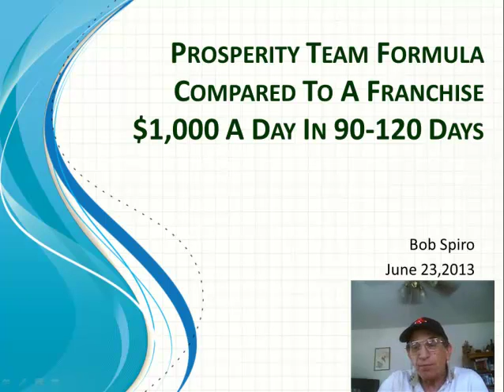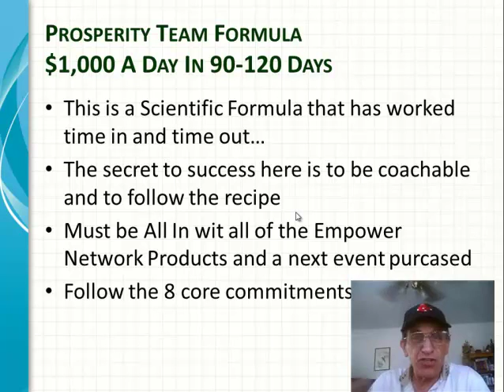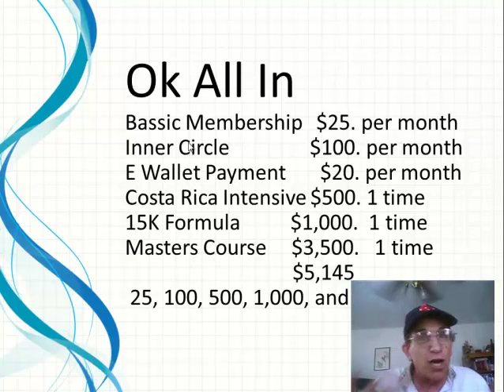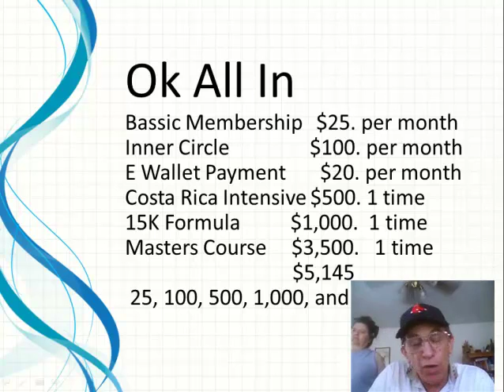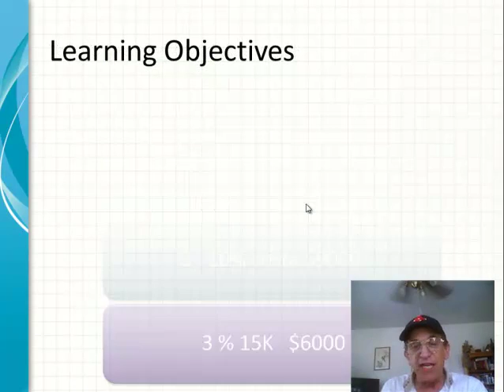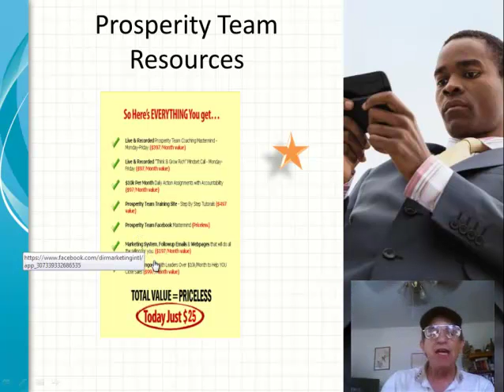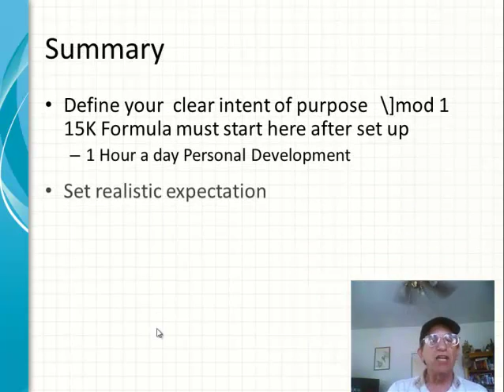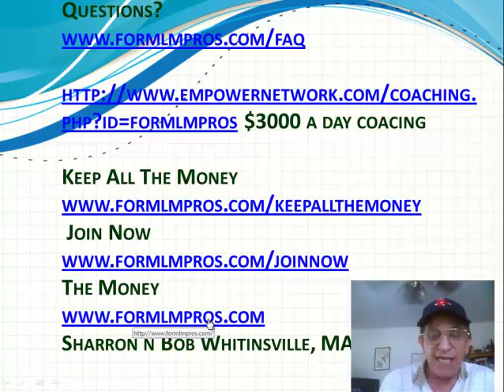Prosperity Team system or a Francise